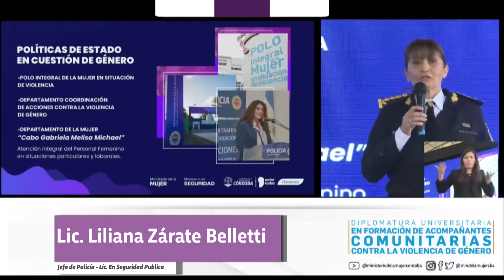Liliana Zárate Belletti - Módulo "Género y Violencias"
📌 LILIANA ZÁRATE BELLETTI
Jefa de Policía de la Provincia de Córdoba